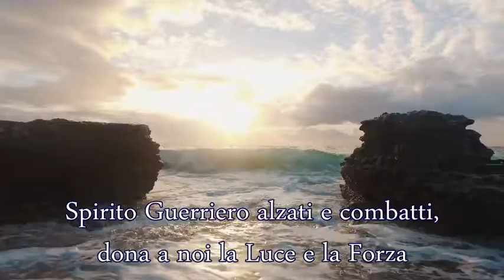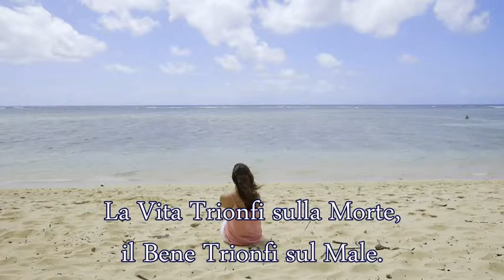Innalziamo le Braccia al Cielo.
Testo:Mario Domanico
Video:Flavio Braga
Soprano Anna Maria Locher
In Christus vincit †
In Christus regnat †
In Christus imperat †
GMD Cavalieri di Gesù S.O.R.I